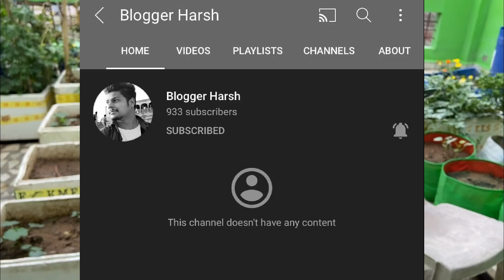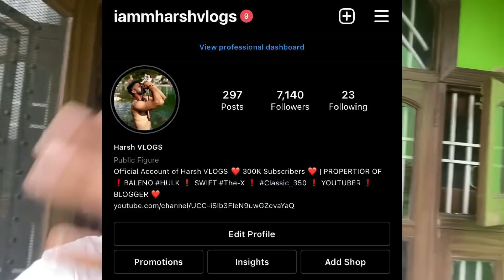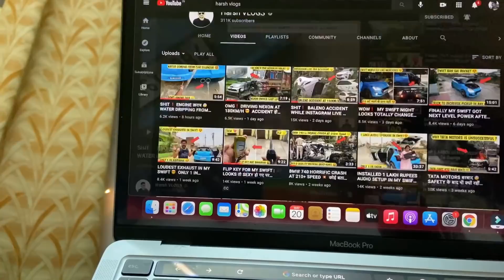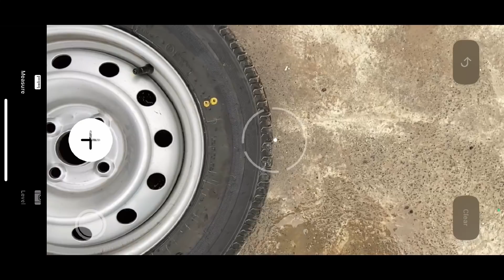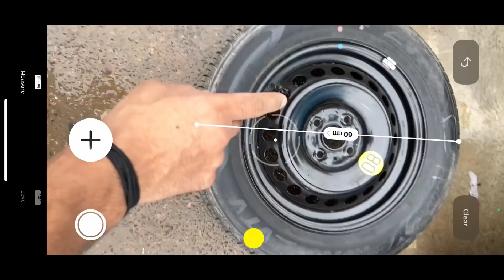SHAME❗️ SWIFT KE ALLOYS GHAR ME HI HAI 🤯 SUBSCRIBERS CAUGHT ME LYING 🤬 MENE खुद चुराए ❓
SHAME❗️ SWIFT KE ALLOYS GHAR ME HI HAI 🤯 MENE खुद चुराए ❓